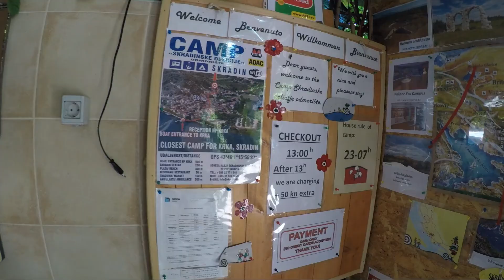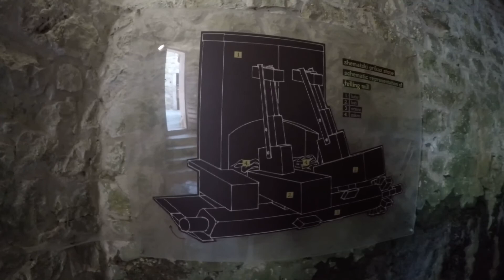15. den - Nacionální park Krka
Došlapal jsem k dalšímu místu, které jsem si nemohl nechat ujít. Už ve Slovinsku jsem se rozhodl, že místo Plitvických jezer se podívu raději na Krku, protože se tam může i koupat a je tam méně lidí. A stálo to za to. Odpoledne jsem pak už jen dojel do dalšího kempu, kam jsem dojel zase až za tmy.